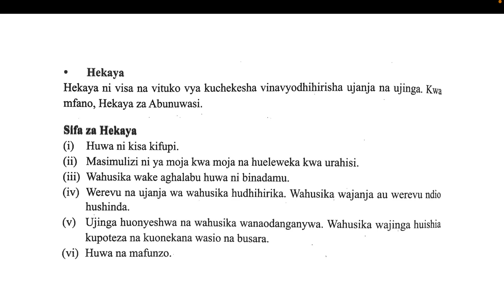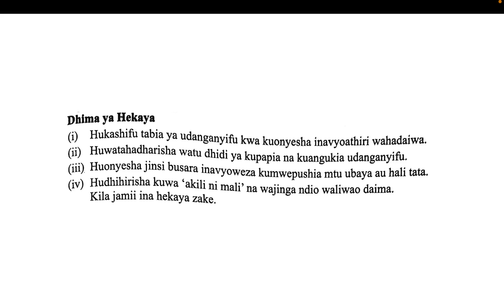hekaya | hekaya kwa kiswahili | Hekaya kwa kiswahili pdf free download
hekaya,
Hekaya kwa kiswahili pdf free download,
Hekaya kwa kiswahili pdf download,
sifa tatu za hekaya,
hekaya maana,
hurafa kwa kiswahili,
hekaya za abunuwasi pdf,
mfano wa hekaya za abunuwasi,
umuhimu za hekaya,
hekaya meaning,
hekaya in English,
hekaya kwa kiswahili,
hurafa na hekaya,
aina za hekaya,
Hekaya kenya,
Hekaya dresses,
hekaya perfume,
Hekaya kwa kiswahili translation,
mfano wa hekaya,
Hekaya kwa kiswahili pdf,
Hekaya kwa kiswahili meaning,
hurafa na hekaya,
Hekaya kwa kiswahili in English,
hekaya maana,

hekaya,
hekaya maana,
hurafa kwa kiswahili,
umuhimu za hekaya,
hekaya meaning,
hekaya in English,
hekaya kwa kiswahili,
hurafa na hekaya,
aina za hekaya,
Hekaya kenya,
Hekaya dresses,
hekaya perfume,
mfano wa hekaya,
hurafa na hekaya,
hekaya maana,

hekaya,
hekaya maana,
hurafa kwa kiswahili,
umuhimu za hekaya,
hekaya meaning,
hekaya in English,
hekaya kwa kiswahili,
hurafa na hekaya,
aina za hekaya,
Hekaya kenya,
Hekaya dresses,
hekaya perfume,
mfano wa hekaya,
hurafa na hekaya,
hekaya maana,